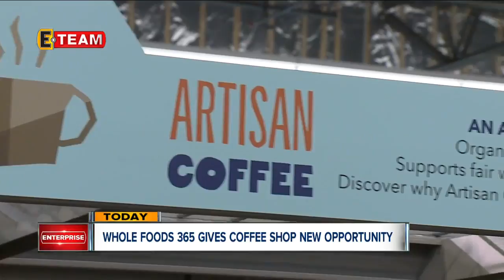First Whole Foods Market 365 East of the Mississippi opens in Akron